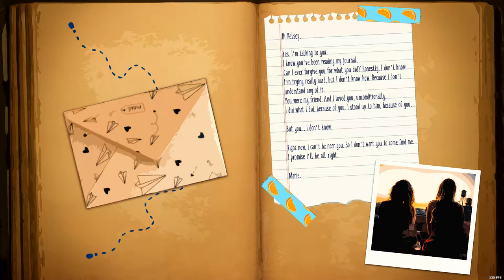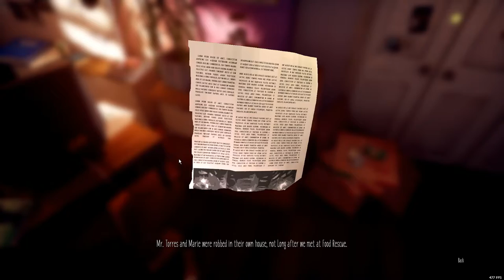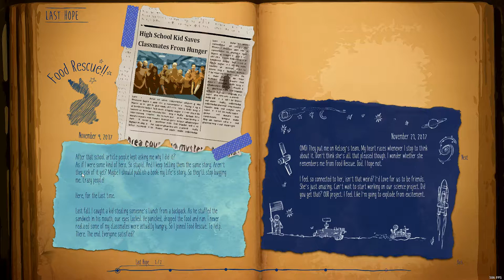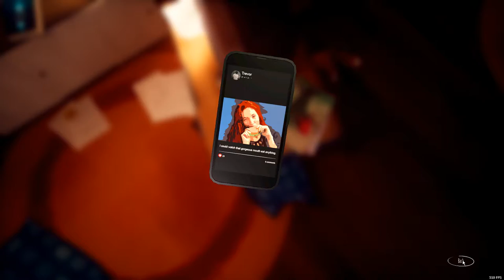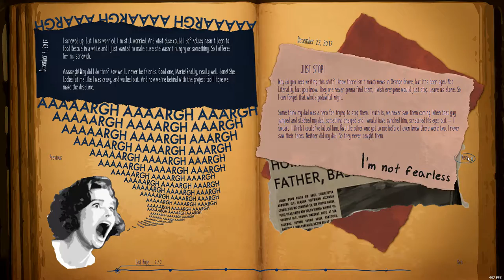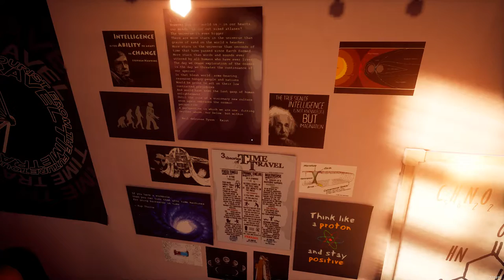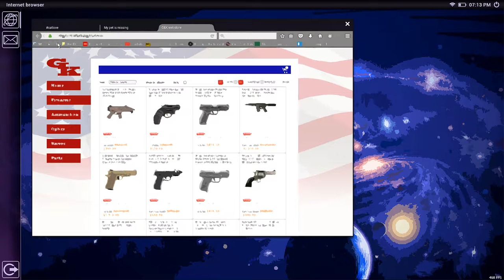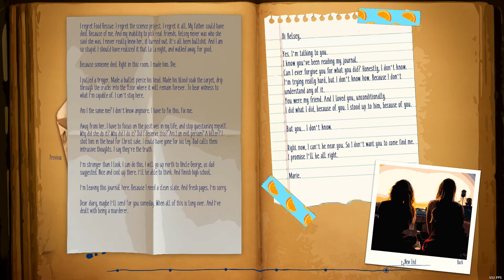Marie's Room► Durchgezockt - Voll verpeilt [Schwiizerdütsch|HD] | Jeremy Felber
Marie's Room Durchgezockt! Viel spass bei der Verwirrtheit ^^